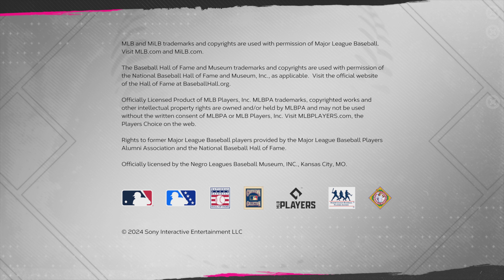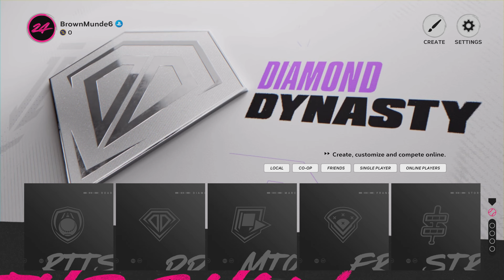MLB the Show 24 First Game PS5 4K60